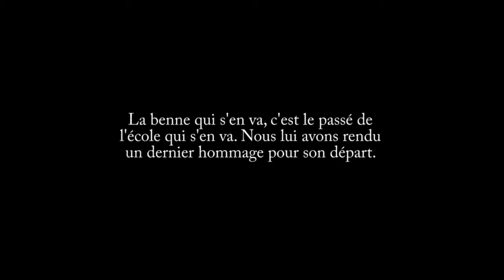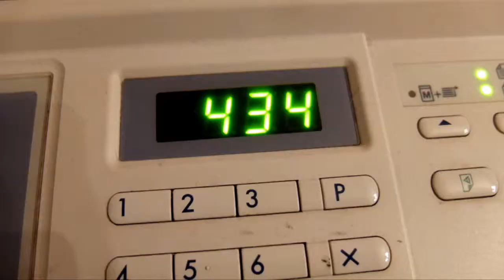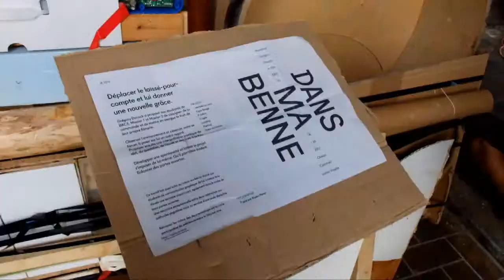Insitu Benne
Workshop In Situ
ERG (école de recherche graphique) 2012
Déplacer le laissé-pour-compte et lui donner une nouvelle grâce.

Arthur Ballan, Eliott Verhelpen, Baptiste Demon, Boris Delire.